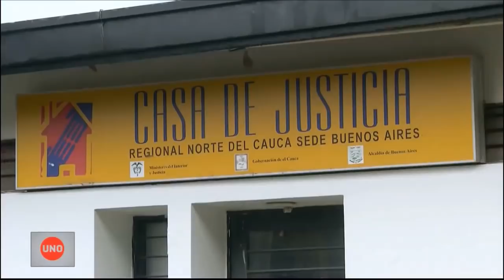Lebrija, el pueblo que se quedó sin subsidios para el agua por 'bonos Carrasquilla'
Lebrija, Santander, es uno de los municipios que aceptó la oferta de endeudarse con Bonos de Agua. Prestaron 3.200 millones, han pagado 3.000 y deben otros 3.000, por eso se quejan de que su presupuesto del agua no alcance para pagar los subsidios.